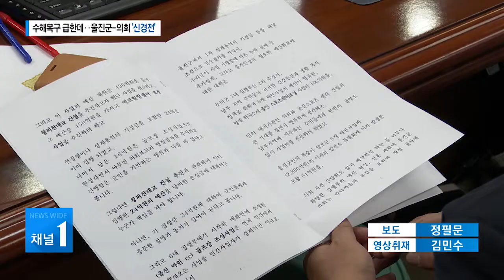수해복구 급한데..울진군-의회 '신경전'/경북 현대 HCN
골프장 건립 예산 문제 등을 놓고 대립각을 세워온
울진군과 군의회가 '임시회에서 충돌'했습니다.

의원들은 집행부 소통이 부족하다고 지적했고,
집행부 역시 한 발짝도 물러서지 않았습니다.

최악의 수해로 주민들은 고통받고 있는데,
과연 이래도 되는 걸까요?

정필문 기자의 보돕니다.